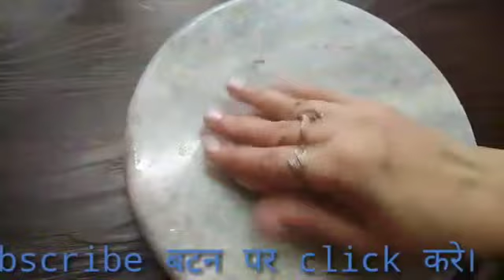Rajasthani Nasirabad famous Kachora | अजमेर नसीराबाद का मशहूर कचोरा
rajasthani kachora , nasirabad ka famous kachora , how to make kachori home made kachori
Is video mai hamne yeh hai bataya  ki kachora kaise banate hai .

Chavannilal's  Nasirabad kachora is famous for its  unique flavour & feel . It is popular not only in India but Abroad also .  Kachora is very large of lentil kachori . people specially come from different places to eat kachora

Yours Queries:-
नसीराबाद का कचोरा , कचोरी कैसे बनाते है , घर पर कचोरा बनाने की विधि |  kachori recipe in hindi on YouTube, home made kachori, Rajasthan famous kachora, moong dal kachori/kachora ajmer kachora,

                                     CookingShookingWithPriya
                                     cookingshookingwithpriya

Cooking Shooking with Priya

Ingredients
 2 tsp साबुत  धनिया
1  tsp  गरम मसाला
1  tsp सोफ
1  tsp पोदिना
1  tsp नमक
1 tsp अमचूर
1 tsp बारीक़ लोंग
1 tsp  काली मिर्च
1 /2  tsp  हींग
1  tsp  लाल मिर्च

 Licence - Standard you tube Licence